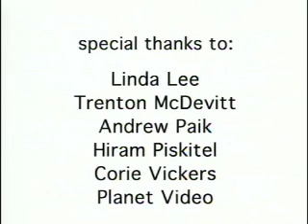Angry Little Asian Girl: The First Day of School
The Angry Little Asian Girl, The First Day of School.